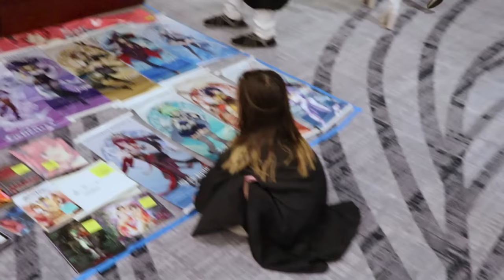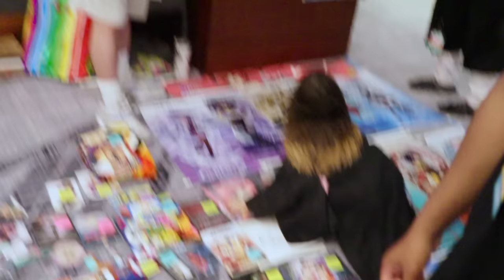Nezuko Runs Around Saboten Con 2023 ft. Bonnie Ayame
Nezuko escapes from her box and runs around Saboten Con.

Bonnie Ayame as Nezuko Kamado

• Camera & Editing: D-Piddy
Edamame88 - Have a Nice Day
Edamame88 - Nothing Weird